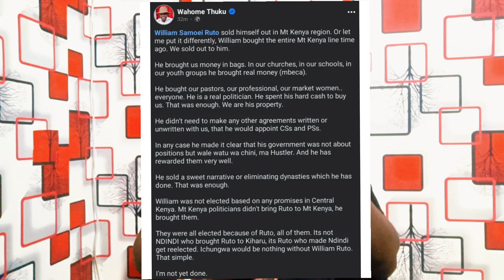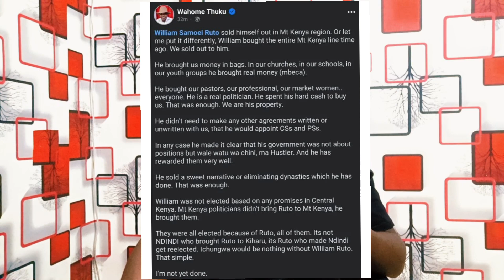Tears & Regrets! Shocking Untold Uhuru's Prophecy SLAPPING Mt Kenya Thoroughly Silently REVEALED!